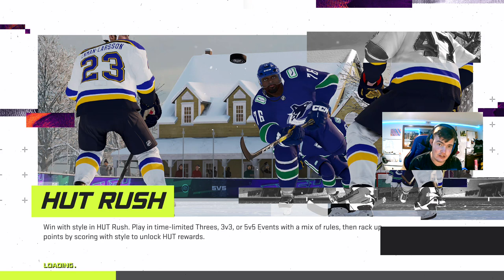Playing NHL 21 La Kings Home Vs Away Buffalo Sabers Game Series Be A Pro Game 15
I upload everyday!  I'm am 17 years old. and keep making vlogs videos and Gaming videos have a great day everyone. Keep washing your hands and l Love making YouTube videos!